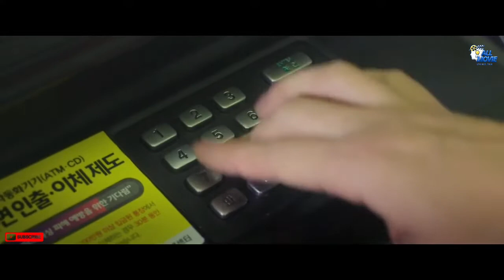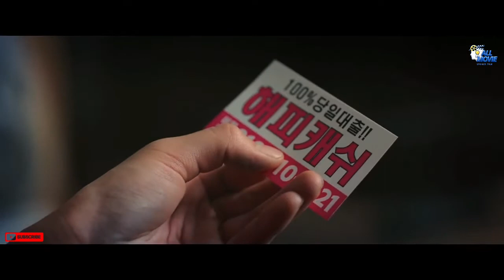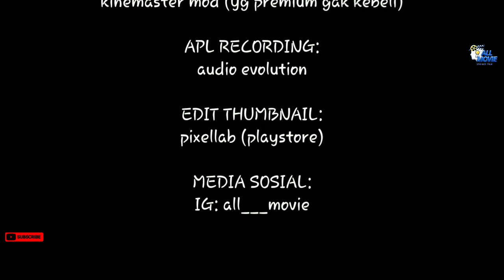JANGAN MAIN MAIN DNGAN GADIS "ini" yang baru aja bebas diPenjara ‼️ Alur Cerita Film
JANGAN MAIN MAIN DNGAN GADIS "ini" yang baru aja bebas diPenjara ‼️ Alur Cerita Film No Mercy

All Movie

Kalian jangan pernah main main dngan gadis cantik ini.  jika kalian mengusik adik  nya...
Film No Mercy mengisahkan seorang wanita bernama Park In-ae (Lee Si-young) yang bekerja sebagai pengawal pribadi. Ia memiliki seorang adik dengan keterbelakangan mental bernama Eun-hye (Park Se-wan).

Suatu hari, Park In-ae menyaksikan adiknya dip3rk0sa4 oleh seorang politikus. In-ae kemudian menyerangnya dan membuatnya harus masuk penjara selama satu setengah tahun.